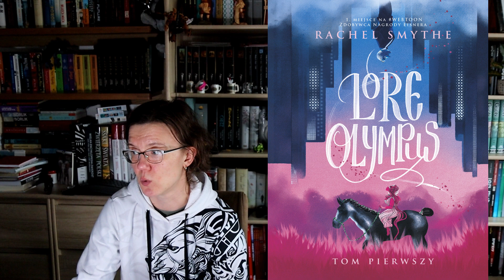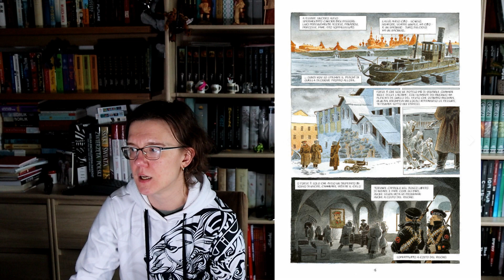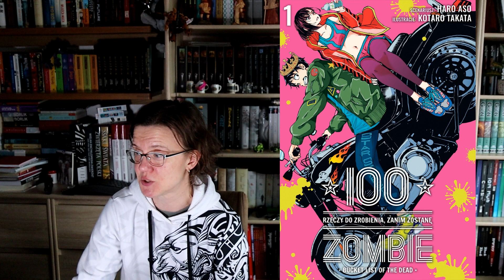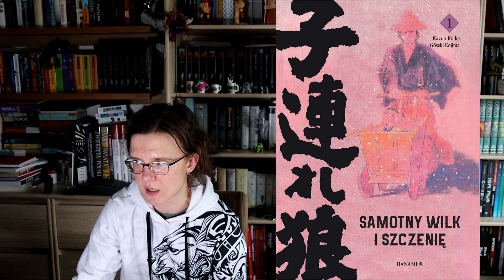Zapowiedzi wydawnicze komiksow, mang i ksiazek na listopad 2022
Kanal Mariusza: @Wombai

Na filmie przedstawiam Wam komiksy, mangi i ksiazki jakie wzbudzily moje zainteresowanie w zapowiedziach na listopad 2022.

00:00 Wstep
Komiksy:
00:18 „Hellblazer” tom 1 – 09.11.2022
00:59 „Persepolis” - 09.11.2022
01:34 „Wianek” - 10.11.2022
02:30 „Lore Olympus” tom 1 – 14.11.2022
04:10 „Mieszko. Zbrodnia” tom 4 – 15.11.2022
05:01 „Ziemia, niebo, kruki” - 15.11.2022
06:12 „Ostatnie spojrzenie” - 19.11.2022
07:26 „Thorgal. Tupilaki” tom 40 – 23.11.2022

Mangi:
08:16 „100 rzeczy do zrobienia, zanim zostane zombie“ tom 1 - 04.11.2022
09:34 „Morderca w mojej glowie“ tom 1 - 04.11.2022
10:56 „Pasozyt“ tom 5 – 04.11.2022
11:25 „Samotny wilk i szczenie“ tom 1 – 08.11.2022

Ksiazki:
12:00 „Mengele. Aniol Smierci z Auschwitz“ - 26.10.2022
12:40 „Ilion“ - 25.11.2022